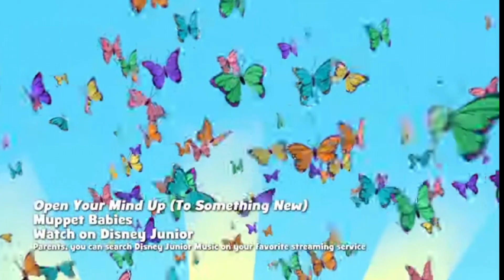The Baking Song